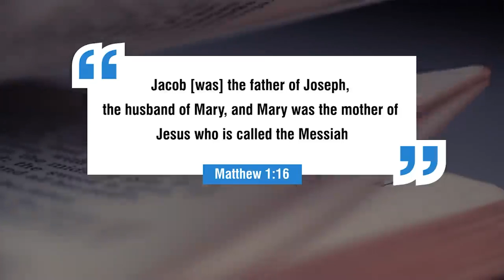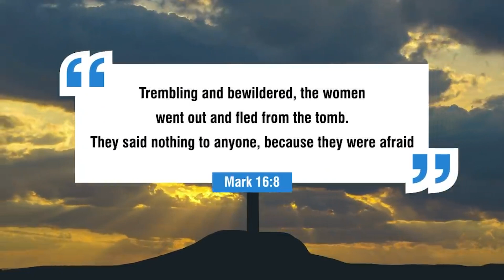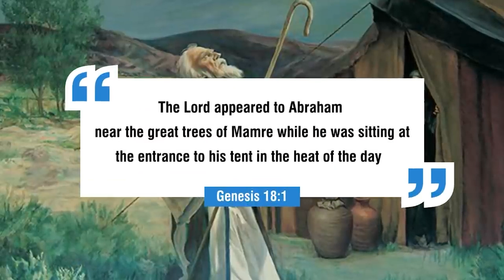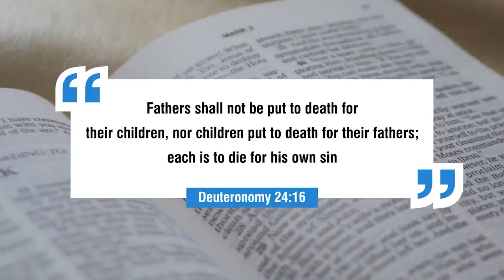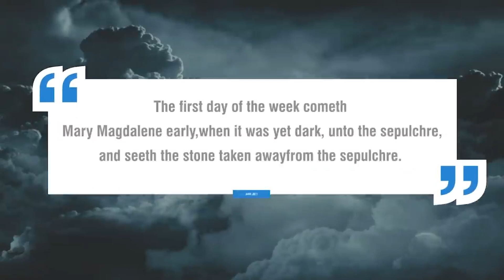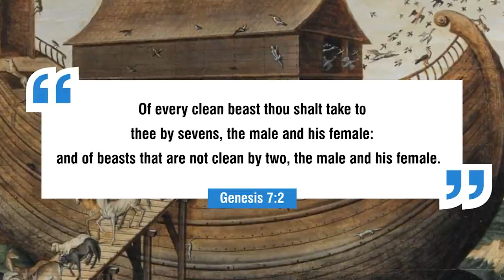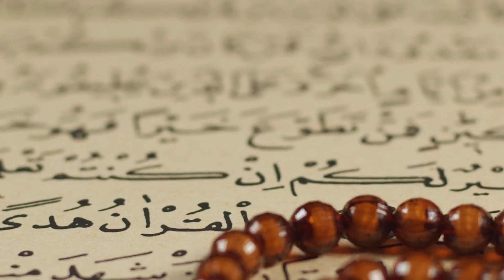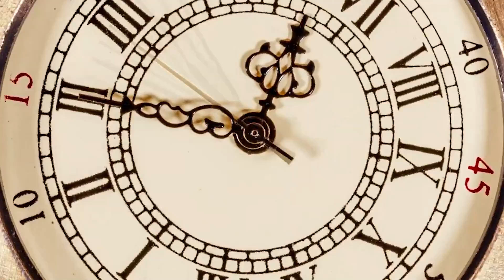Top 10 Contradictions of the Quran and Bible - Compilation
00:00 -10 Biggest Contradictions In The Bible:
07:40 -10 Biggest Contradictions In The Quran: